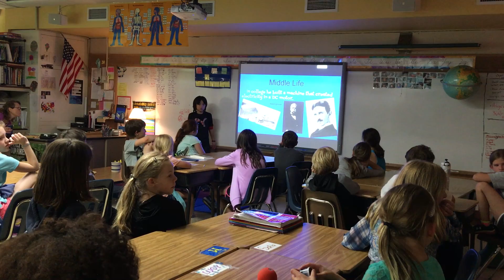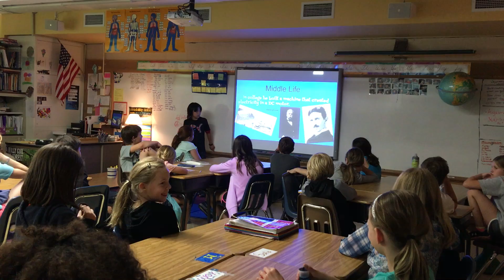haku 060216 research project 4th